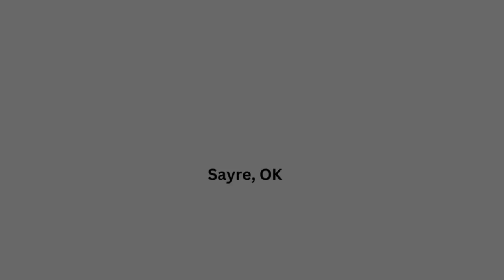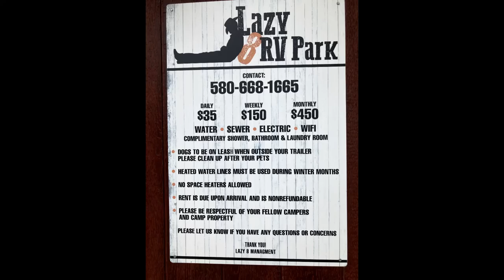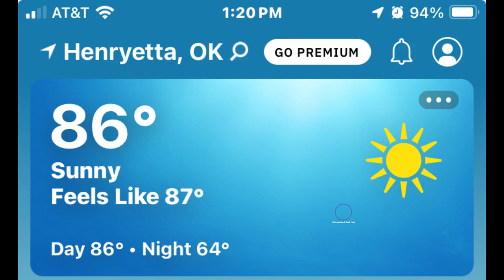Is a Storm Coming? 4 RV parks with storm shelters- Mobile Mikesells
Not every RVer is used to driving in Tornado Alley.  We certainly weren't.  Luckily we found 4 RV parks that had shelters.  Spoiler altert-  More luckily,  even though we experienced some storms, we didn't need to use them.  Stay safe!